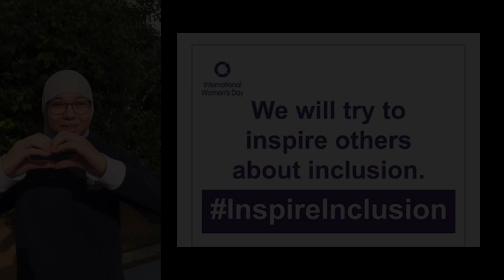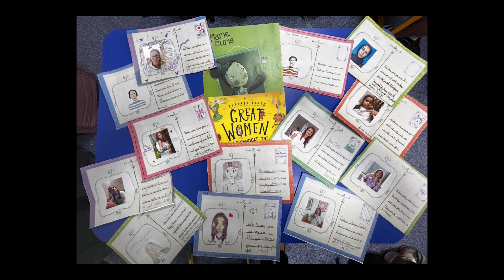International Women’s Day 2024 in lycée Louis Massignon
A video prepared by Maryse Tabet's students and edited by Gwen Tabet